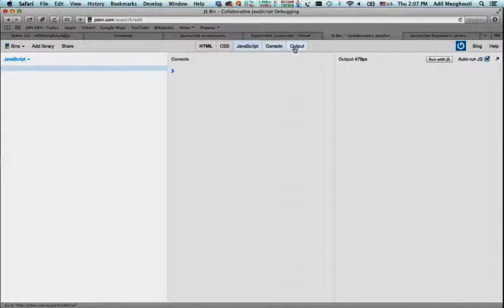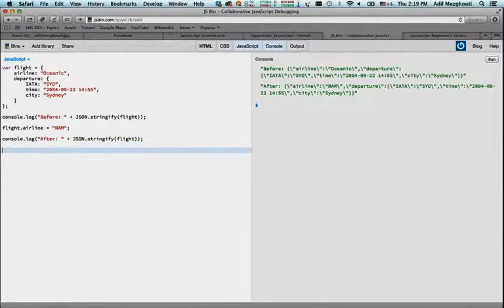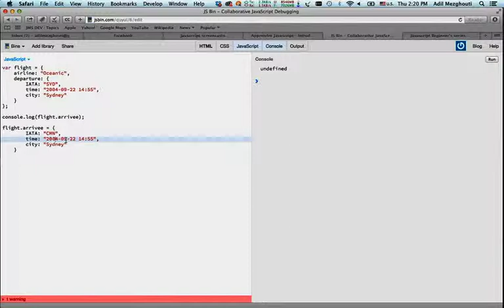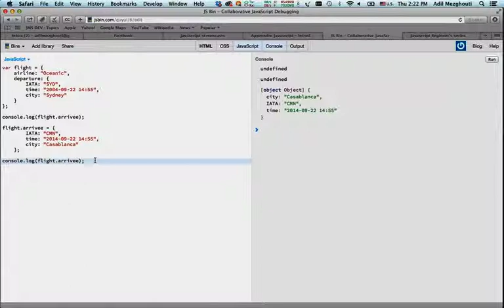Les Objets en Javascript en Darija (بالدارجة)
Les objets en javascript en arabe